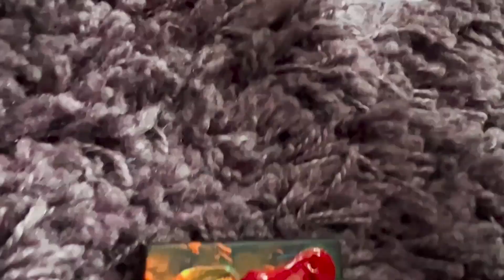ASMR | 💦 rinsing and splashing! 💦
Close-up paintbrush rinsing asmr fun!
No headphones required
No talking

An extended collation of paintbrush rinsing and washing sounds and images to give you novel tingles! Unique fresh new triggers for you to see, hear, and really feel ... The sound has been specially enhanced, so you won't necessarily need headphones - even for strong tingles. Choose whether or not you want to wear earphones for a different experience. 🙏

Let me know which moments trigger the strongest asmr for you ...

This video is not intended to replace medical consultation if needed.

PaintbrushASMR